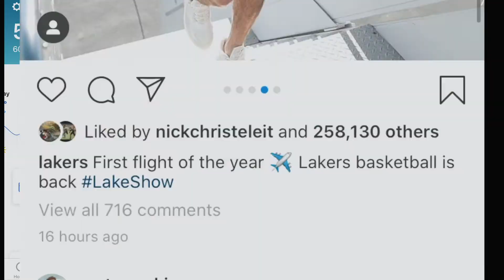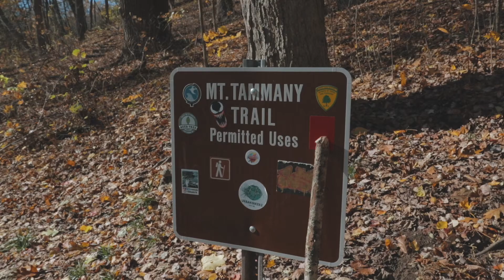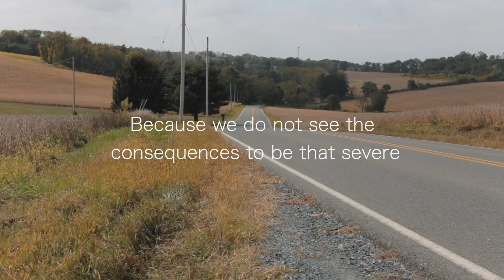No Social Media For 30 Days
Thats right, I took a 30 day break off of social media and the effects that it was having on me was amazing.

12 Ways Your Phone Is Changing You

My MAIN Camera
Backup Camera
My WIDE lens
My FAVORITE Lens Ever
Super TELEPHOTO Lens
MACRO Lens
Canon RF-EF Adaptor
My Drone
My Main Shotgun Microphone
Back Up Shot Gun
Lav Mic
Boom Mic
My Audio Recorder
Audio Mixer
Studio Mic
SD Cards
Hard Drives
Rugged Camera Case
My TATICAL Camera Bag